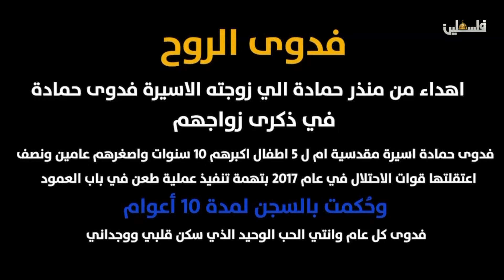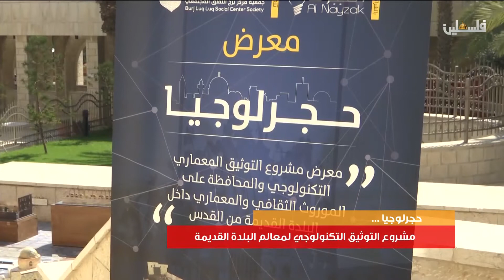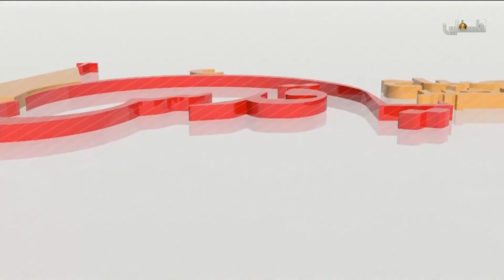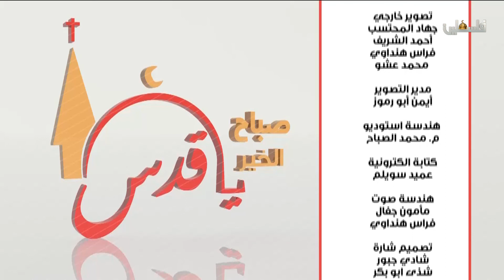صباح الخير يا قدس ج2 - 2019/10/25